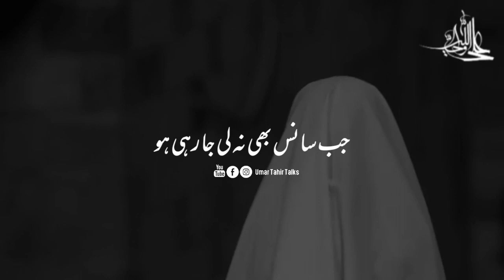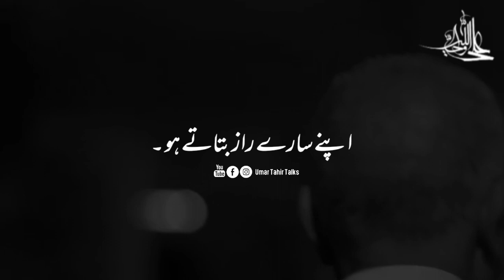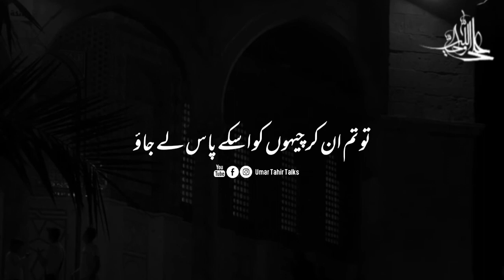Jab Log Aap Ko dhoka den | Life Changing video | Perfect Reminder | Umar Tahir Talks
In this video, I'm discussing the importance of Allah's Ki hikmat and how it can change your life. This powerful talk will help you to better understand and appreciate Allah's infinite love for you.

If you're looking for a soul talk that will change your life, then this is the video for you! In this talk, I'll discuss the importance of Allah's Ki hikmat and how it can change your life for the better. I'll also share some of the lessons I've learned about Allah's love for us. If you're looking to deepen your understanding of Allah and His love for us, then this talk is for you!

Motivational Video
Urdu/Hindi